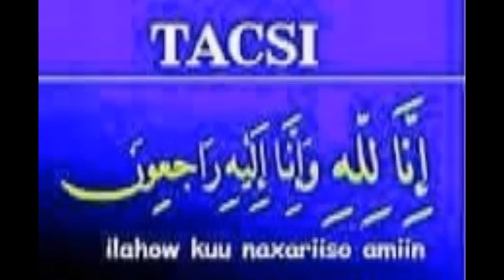AASKII MARXUUM AXMED XASN CAWKE OO DHAMAYSTIRAN 17 NOV 2015 SLNTV